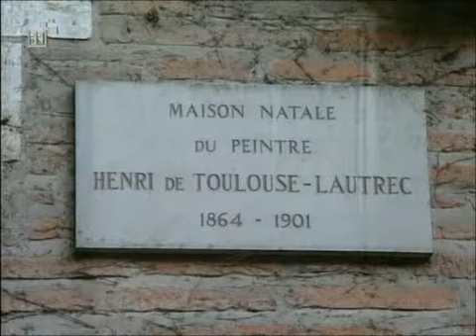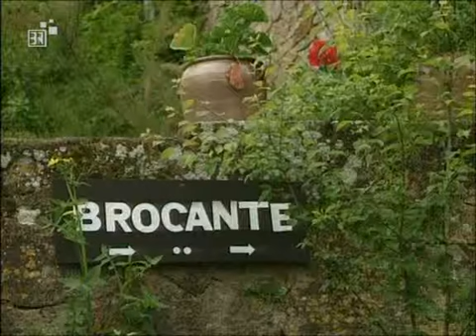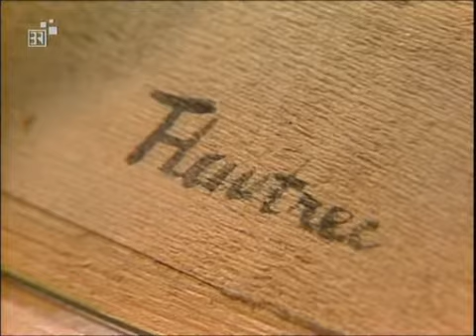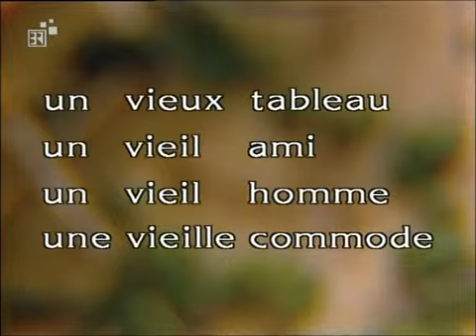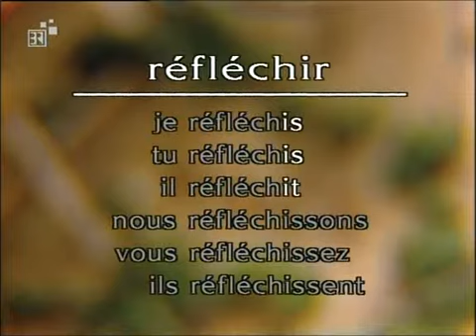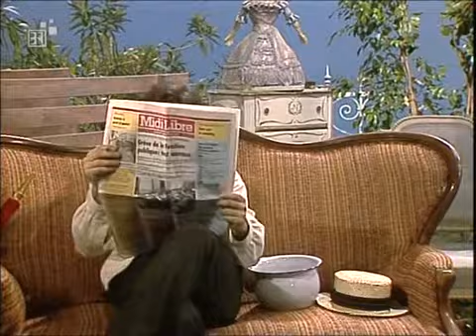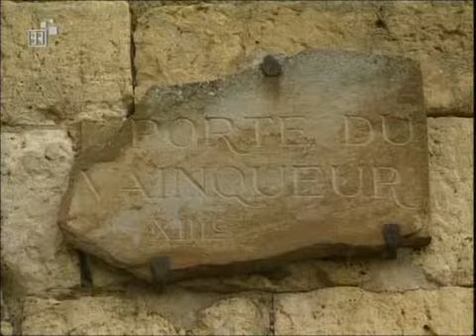11. Französisch - Le brocanteur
Französisch    -     Le brocanteur